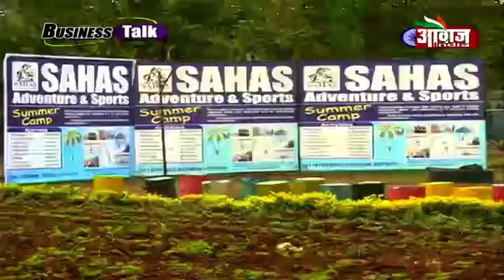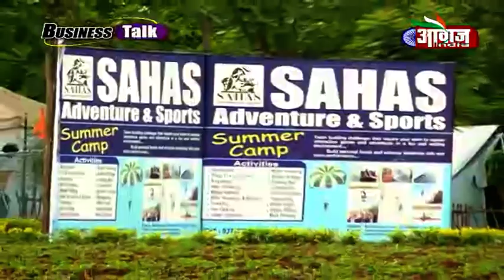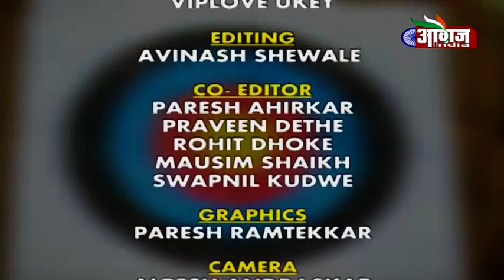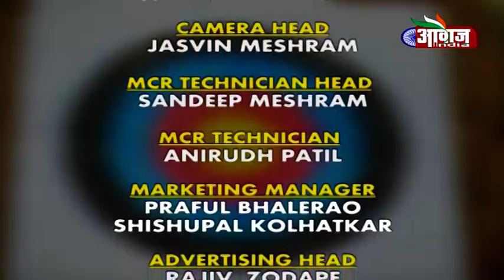Business Talk - Sahas Adventure